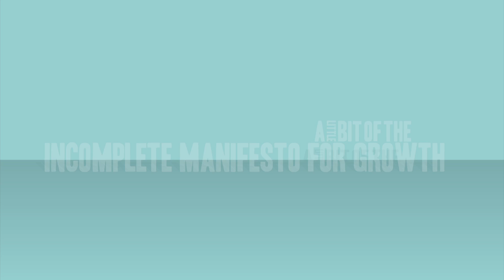A Little Bit of the Incomplete Manifesto for Growth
A little look at a few enteries in the Bruce Mau Design Inc. "Incomplete Manifesto for Growth", a very fun and interesting manifesto I'd recommend everyone reads. To capture the feel of Bruce Mau Design's work I've tried to make the animation fun and informative but also left it quite open, why? Because you learn more when you discover it for yourself than if you are told it, so if you are curious pop over to this site to see the full Manifesto and explanations of each point, even Number 17 ;-)